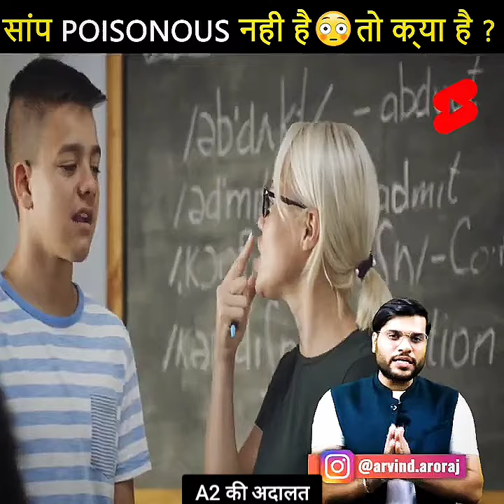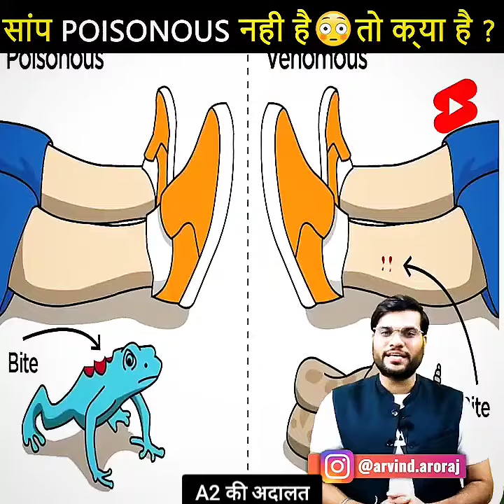👉जो लोग Snake(सांप) से डरते हैं😱तो इसे ज़रूर देखें। Arvind arora